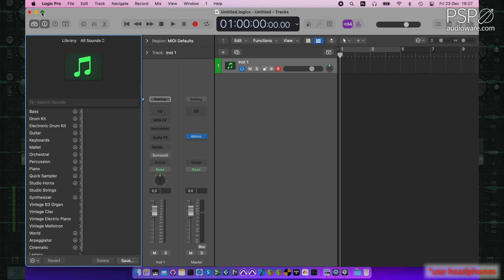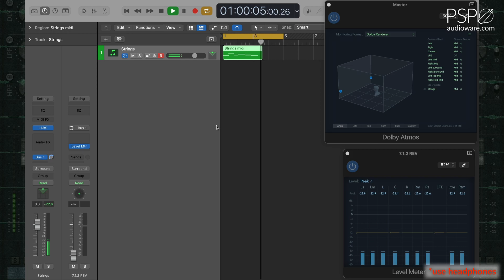Creating a surround reverb effect in a Dolby Atmos session using PSP auralControl and Logic Pro X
There is an easy way to create a surround reverb with any multi-mono plugin
and a touch of PSP auralControl.